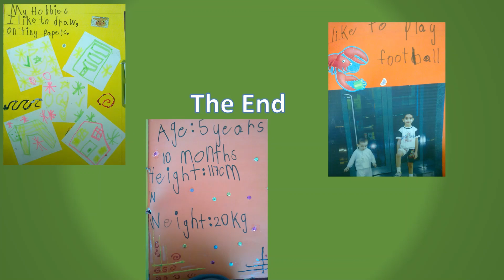Geith's Birthday party 01 03 2005 -1 - Birthday songs background music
بتأريخ 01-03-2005 وفي ابوظبي في مطعم بيرجر كنكز المطل على شارع حمدان اقيمت حفلة عيد الميلاد الرابع لأبني الاصغر غيث
دعي الى الحفل جميع طلبة مرحلة (كي جي 1 & 2) والبالغ عددهم ستون طالبا ** ومما شجعني على اقامة هذا الحفل هو عدد دعوات حفلات اعياد الميلاد التي تسلمناها من مرحلته تلك السنة ** وكانت اغلب عائلات طلبة مرحلته تدعو لحفلات اعياد ميلاد ابنائها وتستجيب لدعوات بعضها البعض بشكل مميز ** فأحسسنا نحن اولياء الامور في لقاءاتنا المتكررة بأننا جميعا نحب الفرفشة واطلقنا على تجمعنا ** مصطلح "شلة الأنس" ** كنا نردده  بيننا بأعجاب وحب متبادل
حضرذلك الاحتفال حوالي 60 من الاطفال فمن لم يجيب الدعوة من الزملاء عوضهم تواجد اخوة طلاب آخرين ** فقد كنت ادعو من  يحضر احد ابنائه وبرفقته طفل ثان بأن يسمح للأبن الثاني بمرافقتنا ** يالله ونسة وزيطة وخلي كل الاولاد يتونسون ** فما اجمل الفرحة في عيون الاطفال
كما كنت ادعو اي من الاهل بالتفضل الى الحفل بصحبة ابنه ان لم يكن هناك ما يمنعه ** وخلي الكل ينبسط فانتهى الجمع بحوالي 20 بالغ ** كانت كلفة وجبة الطفل الواحد 10.00 دراهم ووجبة البالغ 20.00 درهما فقط
وقد كان هناك عروض مجانية مغرية بضمن الاتفاق مع ادارة "بيركير كينكز" فقد كانت هناك فقرات ألعاب جماعية تولتها الموظفة منظمة الحفل (الأنترتينر) ومسابقات مع هدايا ** ولمن يرغب هناك زاوية الرسم على الوجوه ** اضافة لخدمة تصوير فيديو للحفل كاملا
قمت بحجز مكان الحفلة وتحديد الزمان قبل فترة قصيرة من موعد الحفلة بدفع مقدم 100.00 درهما فقط – قابلة للأسترداد في حال الغاءنا الاتفاق لأي سبب – ويخصم هذا المقدم من تكلفة الحفلة الكلية ** ومن شدة اغراء العرض يضن الشخص خطأ بأن قد يكون هناك شئ خفي في الاتفاق "فالشيطان يختبئ دائما في التفاصيل" ** كان الاتفاق عرضا جميلا ولا أحلى
حضرنا ** نحن اصحاب الحفل كالمعازيم ** وكل ما طلب مني احضاره هو صورة مكبرة لأبني غيث ** توضع على مسند  امام السلم في الطابق الارضي ** فقد حجز الطابق العلوي كله لنا ** كذلك الكيكة والشموع وقد اوصيت محل الكيك الجاهز (سيزار) بأحضار الكيكة الى عنوان بيركر كينكز مباشرة
كان الطابق الثاني لمطعم بيركر كينكز مجهز بشبكة لعب مناسبة جدا لأعمار الاطفال مراقبة من الاهالي الحاضرين مما يبقي الأطفال آمنين تحت اعين ذويهم
 شكرا مطعم بيركر كينكز شارع حمدان أبوظبي مدينة لكم ** لن انسى تلك الحفلة الجميلة
وسؤالي الوحيد هو أين ذهبت تلك الايام؟ وأين ولت السنين مسرعة؟